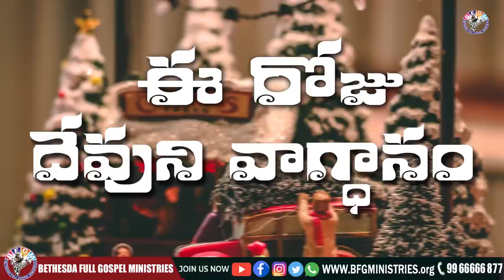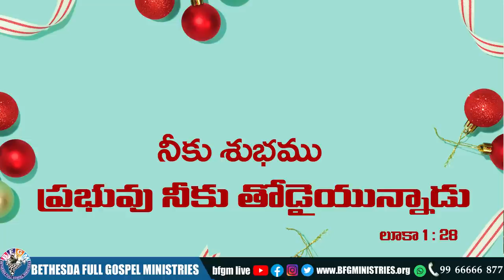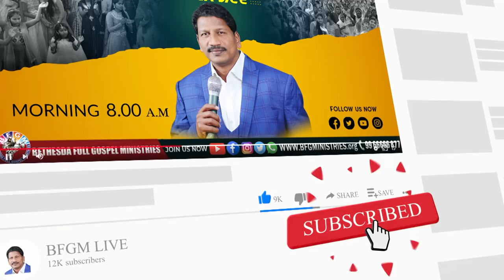Today's promise 22.12.2021 | BFGM LIVE